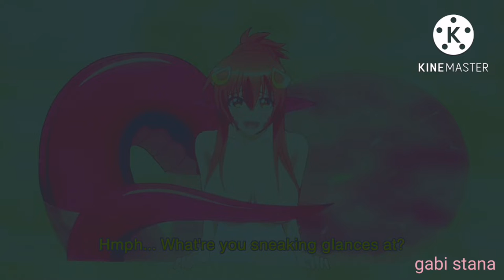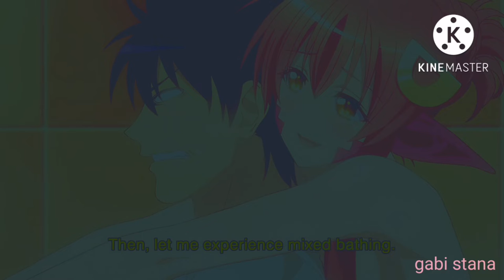Monster Musume: Everyday Life with Monster Girls - Miia take a Bath [Dubstep Remix]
the Song: Everything (Instrumental)